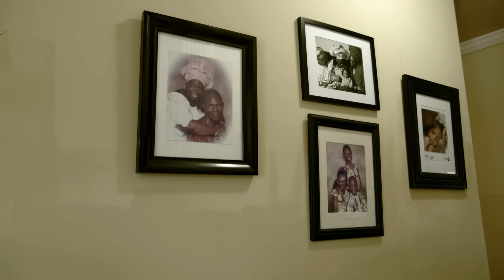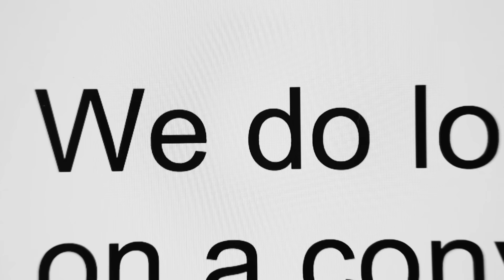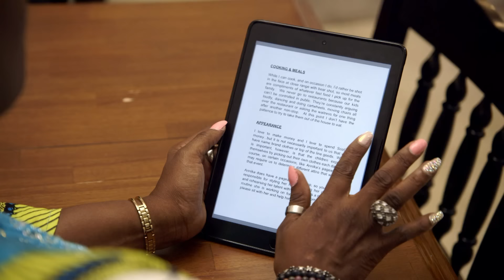'Why Are They Bowing?' 🤨 Wife Swap Sneak Peek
A no-nonsense Nigerian mom who raises her kids in a strict culture of respect, swaps lives with an overwhelmed mom whose disconnected husband and spoiled kids run the house.

Taking on hot-button issues like politics, classic, race and gender, Wife Swap finds out what happens when two very different families trade spouses for two weeks.